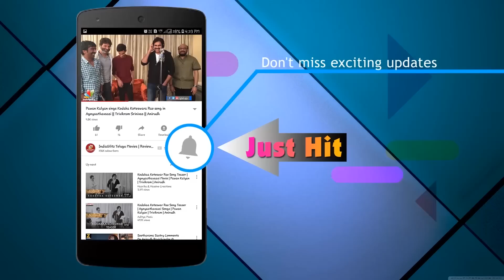Sainika song will fetch me more awards than Pranamam: Ramajogaiah Sastry | Naa Peru Surya Press Meet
Lyricist Ramajogaiah Sastry and producer Lagadapati Sridhar about Sainika song at Allu Arjun's Naa Peru Surya Naa Illu India press meet. Sastry says Sainika will be a bigger hit than Pranamam song in Janatha Garage. NaaPeruSurya, directed by Vakkantham Vamsi and starring Anu Emmanuel, will be released in Summer, 2018.